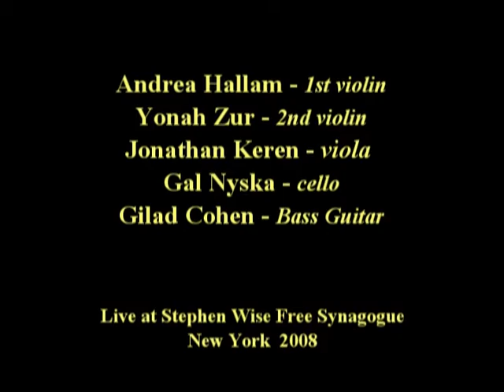Gilad Cohen - Quintet for Bass Guitar and Strings (complete)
The world premiere of Gilad Cohen's Quintet for Bass Guitar and Strings (2008).
Change quality to 480p for best audio and video quality.
The piece was the winner of the 2009 ACUM Prize and the 2011 Encore Grant of the American Composers Forum.

Andrea Hallam - violin I
Yonah Zur - violin II
Jonathan Keren - viola
Gal Nyska - cello
Gilad Cohen - bass guitar

Recorded live at Stephen Wise Free Synagogue, New York 2008.